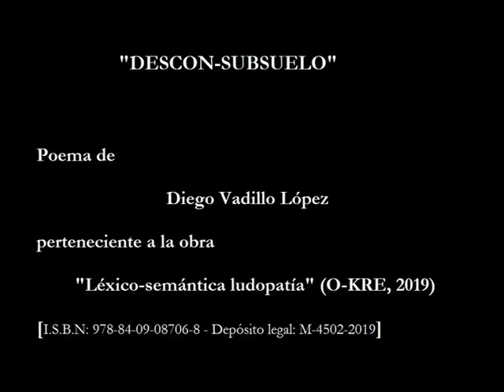''DESCON-SUBSUELO'' (DIEGO VADILLO LÓPEZ)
“Descon-subsuelo”
Poema de Diego Vadillo López perteneciente a su poemario “Léxico-semántica ludopatía” (O-Kre, 2019).
Fondo musical: “Llamando a las puertas del cielo”, de El Nega (fragmento sampleado).

DESCON-SUBSUELO
(© Diego Vadillo López)

Los días se suceden dislocados
por entre nebulosos circunloquios
que emiten los pedestres altercados
y los insustanciales vaniloquios
aromatizadores de lo urbano.
Los días transitan entreverados
por entre el hormigón y el gris asfalto.
Moratorias absurdas van viajando
en autobús o en metro, por debajo
de la desilusión, que procesiona
por adentros arcanos y cercanos.
La lúgubre alegría fluye, azul,
sobre un mar de ignominia y desamor
y la noche se pone un traje blanco
y soleado. Y surgen los atascos
y sobre el desconcierto brota el orden
y la vida luce un semblante extraño.